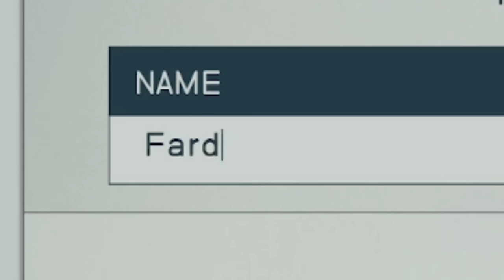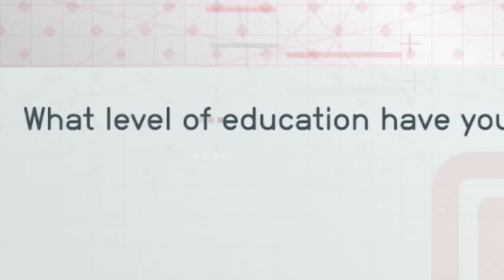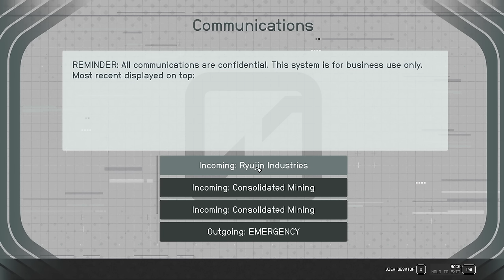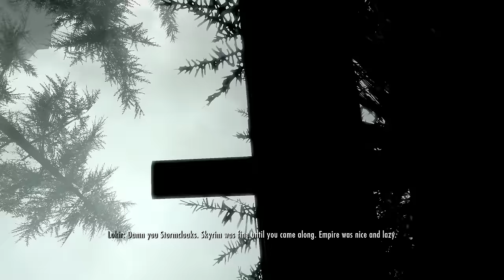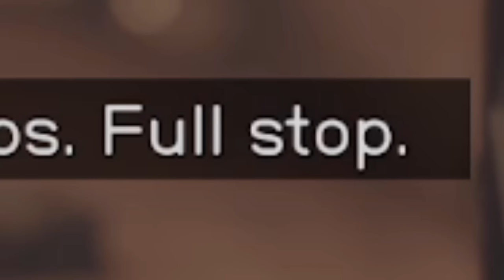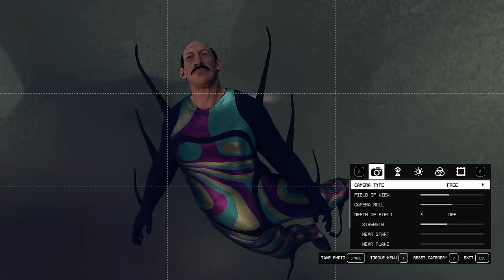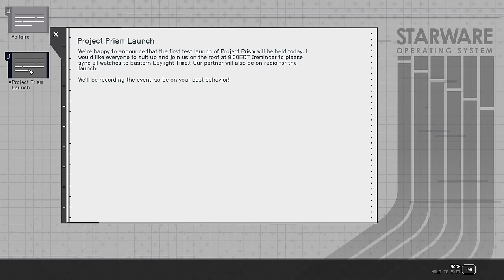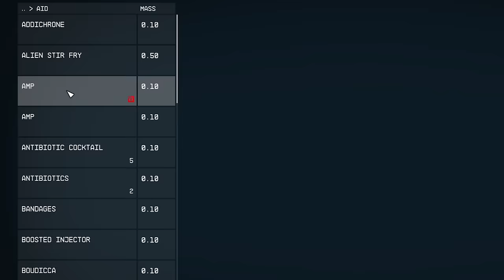Beating Starfield™ with no Spacesuit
It was a good run. Hopefully with this profound wisdom, you too, can learn how to breathe in space and fulfill all of your no spacesuit dreams within starfield.

Also this is the greatest build of all time no god on cap.

Game: Starfield, PC platform.